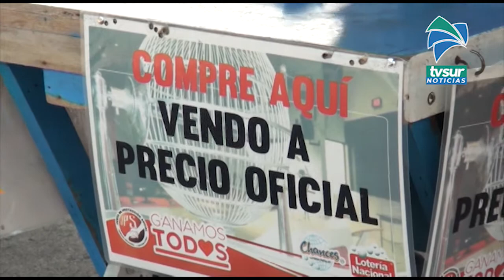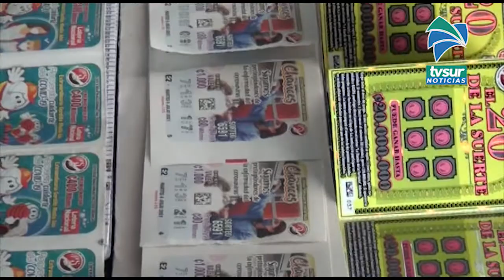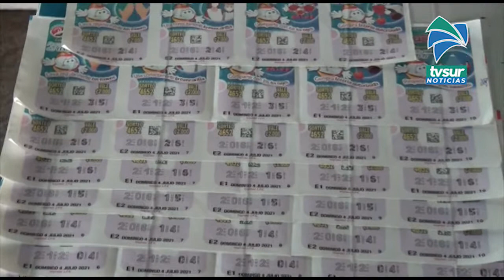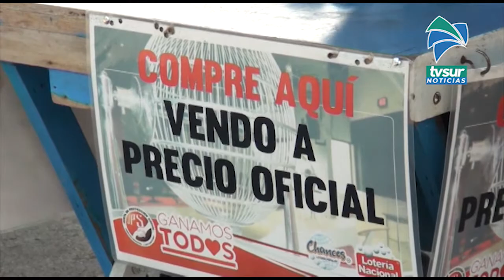Vendedores de lotería con opiniones divididas en cuanto a ventas del Gordo de Medio Año